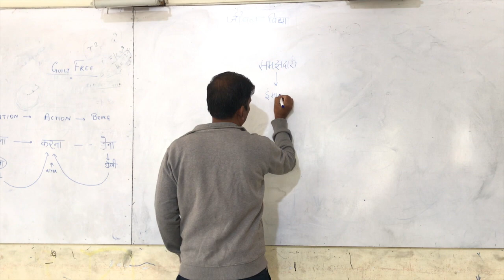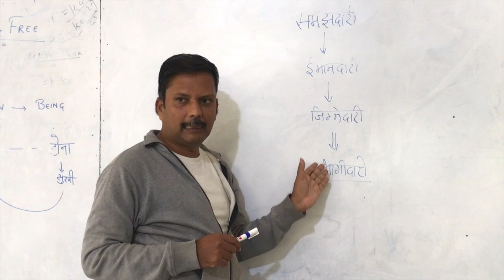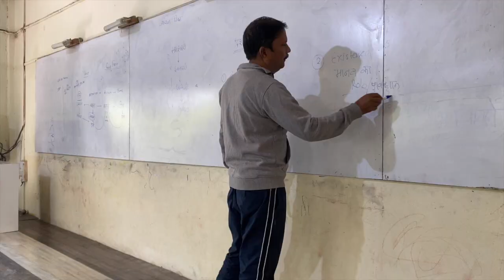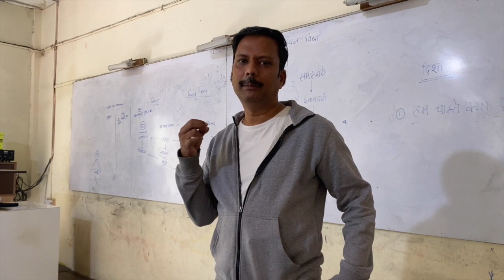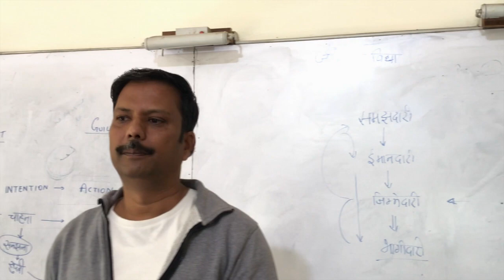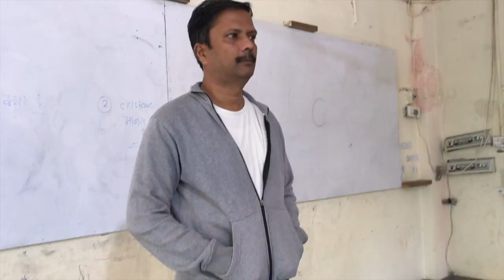Isse Kam Me Nahi Hoga...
Parichay Camp - 24-30 Dec
Manav Chetna Vikas Kendra, Indore

अस्तित्व की सच्चाइयों से आपका.. परिचय
"सात दिन में जानें सबकुछ!"

To Attend Or To Know More - 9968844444

Zimmedari ✊

कितनी गहराई है इस एक शब्द में,
पर ज़िंदगी की जिम्मेदारी कैसे ली जाती है?

आइए जानते हैं और समझते हैं...

उसी शो में, जहां हम ये दावा करते हैं, कि...
 ज़िंदगी के हर सवाल का... यहां है जवाब।

AskAjay 🎙️ Every Sunday
Morning ☀️ Video Release On YouTube

AskAjay में..
नवंबर 2021 का विषय..

ज़िंदगी के निर्णय कैसे लें? 🙂

और वो भी ऐसे निर्णय, जिनसे हम भी खुश रहें और जो सभी को भी स्वीकार हों। क्या होंगे ऐसे निर्णयों के आधार? आइए जानते हैं...

जिम्मेदारी लें,
आएं साथ साथ,
पहचानें संबंध,
जानें लक्ष्य को।

स्वयं में विश्वास के साथ लें...
ज़िंदगी के हर "निर्णय" को। 🙌

यह सब समझें इन चार हफ्तों में..
07 Nov - इससे कम में नहीं होगा

21 Nov - इनके लिए यही सही है

28 Nov - मैंने तय कर लिया

आप भी ले सकते हैं आपके सभी प्रश्नों के जवाब..
Human Education Expert - Ajay Dayma Ji से

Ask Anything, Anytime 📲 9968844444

Get Audios Of All MCVK Sessions -

Parichay Camp आएं इस December,
पाएं आपके हर Question का Answer .. 💡